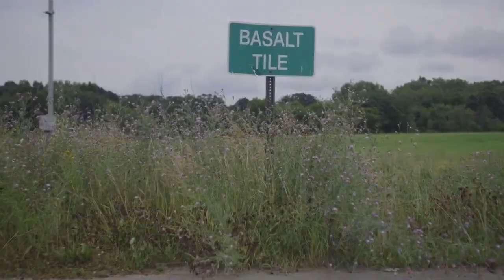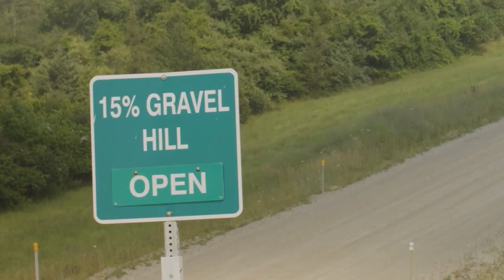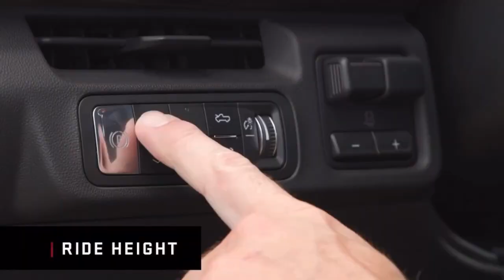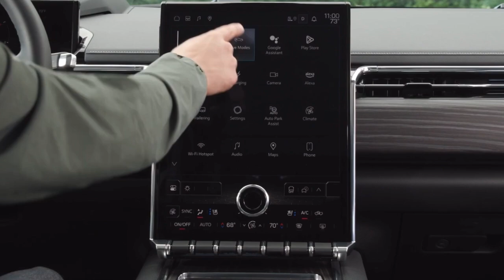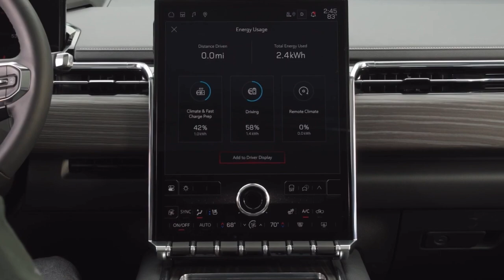2024 GMC Sierra EV Denali Edition 1 𝐃𝐄𝐕𝐄𝐋𝐎𝐏𝐌𝐄𝐍𝐓 𝐓𝐄𝐒𝐓𝐈𝐍𝐆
WHAT'S NEW FOR THE 2024 GMC SIERRA EV DENALI EDITION 1?
The full-size GMC Sierra truck is recognized for its premium features and solid capabilities, and it will grow more advanced in 2024 with the launch of the Sierra EV. On release, the 2024 GMC Sierra EV will be available exclusively with the Denali Edition 1 trim level. Later, the AT4 and Elevation trims will join the options.

This all-electric truck uses the same Ultium platform that the Hummer EV and Silverado EV use. Two electric motors power it and has a Max Power mode that produces 754 horsepower and 785 pound-feet of torque. The Sierra EV's zero-to-60 time is 4.5 seconds, and it offers towing power for 10,000 pounds. Its five drive modes are Max Power, Standard, Off-Road, Tow-Haul and Custom. The truck's performance also stands apart with CrabWalk, four-wheel steering and one-pedal driving.

The exterior design of the GMC Sierra EV Denali Edition 1 is exquisitely yet powerfully styled with modern flair. It has the commanding height and dimensions that the Sierra brand is recognized for. The squared-off, molded fenders are combined with an angled accent that streams over the sides. At the front, the traditional GMC grille is updated with a monochromatic surface and a thick surround. A trio of minor, stacked LED lights accompany the two-sided LED light bars.

The interior of the 2024 of the 2024 GMC Sierra EV Denali Edition 1 is upscale with premium leather upholstery, accent stitching, chrome accents and a panoramic glass roof. A 16.8-inch touch display screen in the center stack is mounted above movable trays and a wireless charging pad. The back seat can fold flat to expand the bed space in the rear. Additional features are a 14-inch head-up display, heated seats, a heated steering wheel, a push-button ignition, an 11-inch digital instrument panel, Super Cruise, 14 camera views, a removable mid-gate, and more.